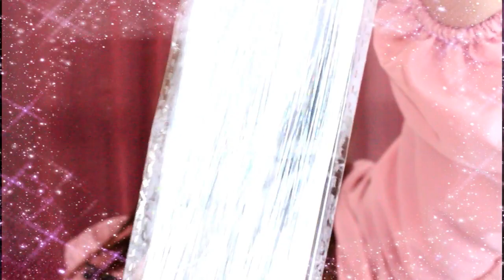EXTENSIONES DE GLITTER//COMO PONERLAS PASO A PASO FÁCIL Y RÁPIDO✨(GLITTER HAIR)✨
ÁBREME! ❤❤❤

QUE ONDA HOM¨S!!!😉✌️✨
Espero les guste este nuevo videillo ya saben que es con todo el amor.😍
Gracias por el apoyo & como siempre CHIDO POR VER ! 💚✨✨✨

XOXOXOXOXOXOXOXXOXOXXOXOXOXXOOOXOXOXOXOXOXOXO
💀L A   V I D A   E S   C H U L A.💀